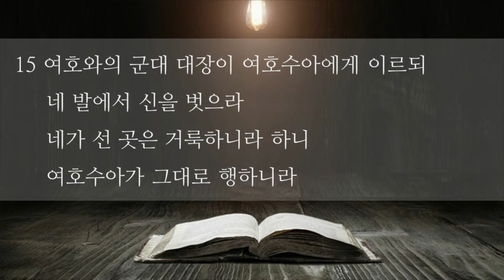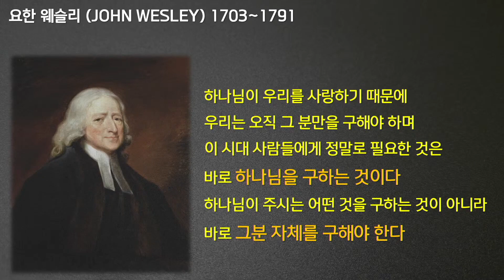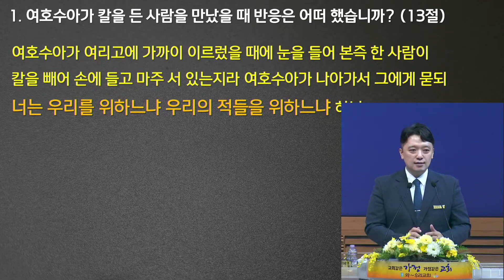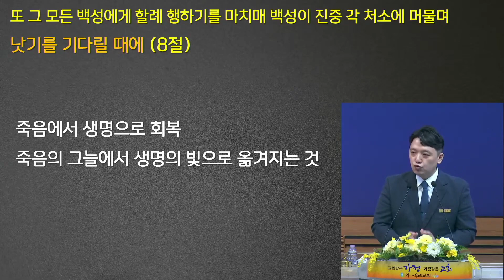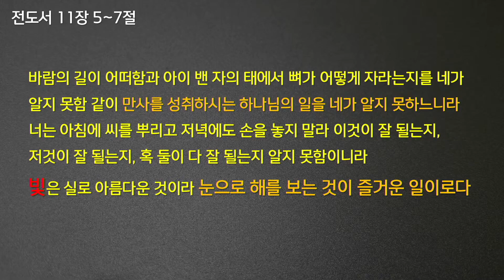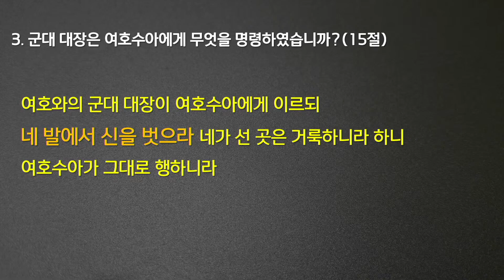8월 14일 주일예배